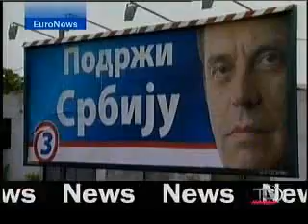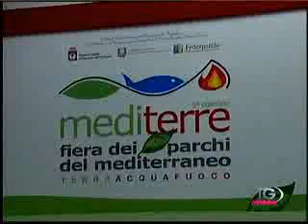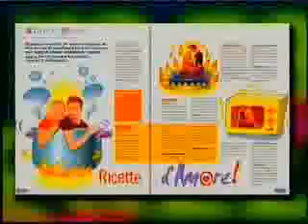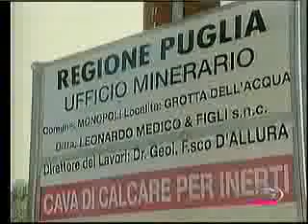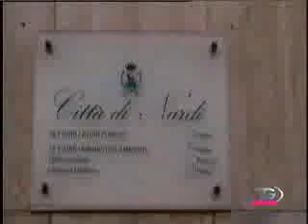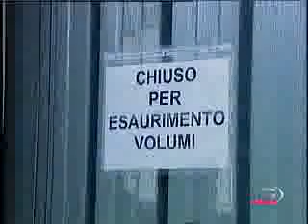Telenorba 11 Maggio 2008 07 30